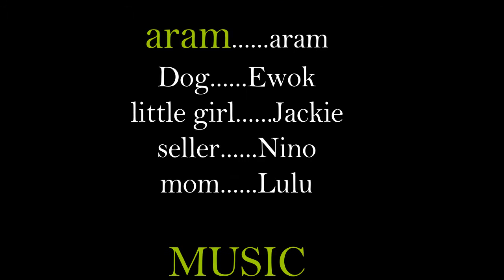OUR NEW SHIH TZU! EWOK | LULU AND ARAM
Bringing our new Shihtzu home! he's four months old, and just perfect! I named him Ewok because it's more than obvious he looks like an Ewok from Starwars lol it couldn't have been more perfect.